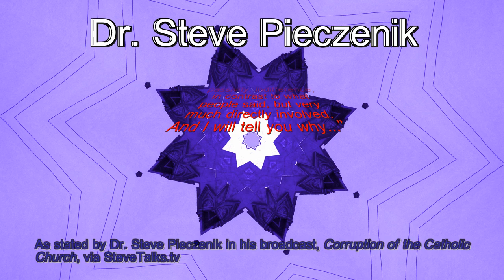Pope Francis by Steve Pieczenik - Quantum Quotes